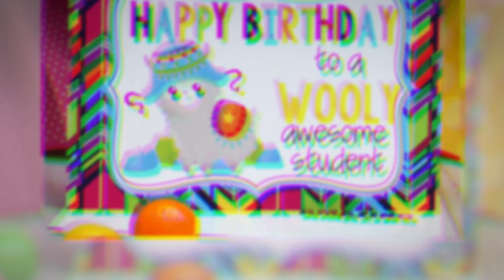Awesome Animals Happy Birthday From Teacher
Our Awesome Animals  Happy Birthday From Teacher for Students are the perfect way to connect with the children in your class on their special day – either by handing out in person or sending in the mail for a fun surprise! These colorful post cards feature a variety of silly sayings in lots of bold & bright colors on fun backgrounds. Can you imagine how excited your students will be to see these show up in their mailbox with a fun handwritten note from you?!  A colorful Happy Birthday card is sure to put a smile on your students’ faces!